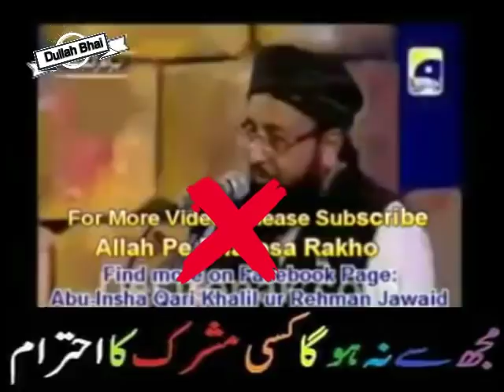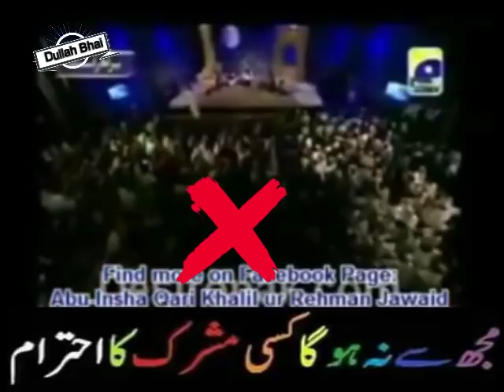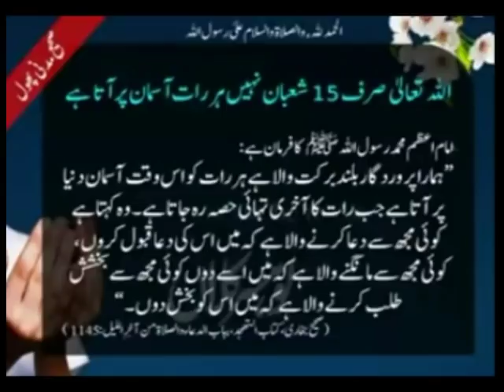Shab e Barat ki Haqiqat Barelvi.Deoband,Shia Ulma ki Bolti Band 1 Ahle Hadees Ulma k Aage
12 Rabi Ul Awal 2016 - EID Milad Ul Nabi 2016
12 Rabi ul awal 2016 Nomaish - YouTube
12 rabi ul awal naat
# fake peer
# peer sahab with girls
# exposed baba
# shirk
# Baba Khote Wali Sarkar
# Jaali Baba
# tauseef ur rehman
# Shirk Azeem
# aaj ka Shirk
# Tawheed
# Mushrikana Hajj
wahabi expose
wahabi exposed
wahabies expose
wahabies exposed
wahabi
wahabies
expose
exposed
must watch
speech
bayan
taqreer
best speech
sho
radde wahabiyat
radde deobandiyat
radde gair muqallidiyat
radde najdiyat
najdi exposed
najdi expose
najdees expose
najdees exposed
jarjis expose
jarjis exposed
risalat
wahabi
wahabies
wahabiyat